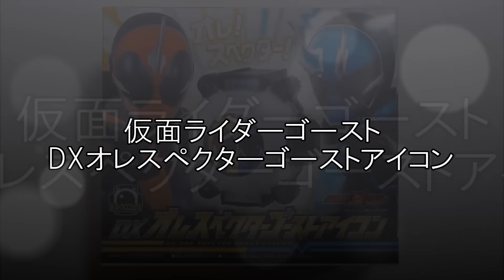DXオレスペクターゴーストアイコン KamenRider Ghost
仮面ライダーゴーストより、
オリジナルTVサウンドトラック 数量限定生産盤に付属の
DXオレスペクターゴーストアイコン です。